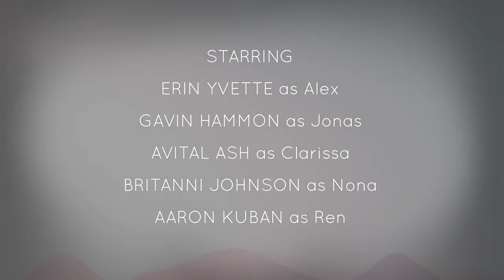AN ISLAND OF MYSTERY | Oxenfree [XbOne Stream Let's Play Pt1]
The free XbOne Free w/ Gold game this month [from 9/16 ~ 10/1] is Oxenfree, which I was able to beat in 5hrs! However, because it was so reletively short, I decided to break up the stream into 4 videos, with the 5th (and shortest) vid being a bonus for later. This was an extremely fun game to play!
The right elements of spooky, mystery, exciting, and fun! I am going to do everything I can to get these achievements before I remove it from my library. These achievements are easy to obtain, just... time consuming. Either way, I hope y'all like it!

Enjoy the video! And remember:  Be cool. Play it safe. And stay awesome. ❤